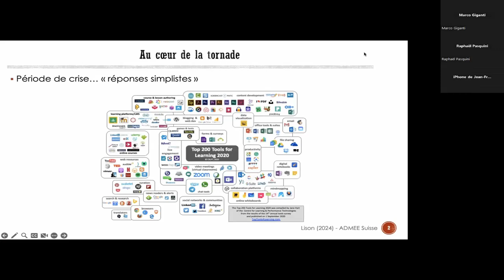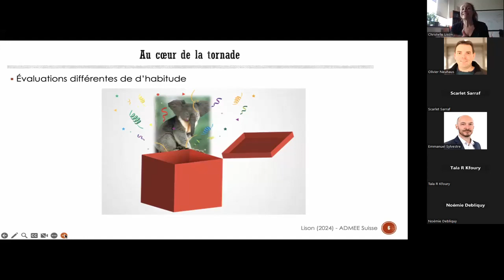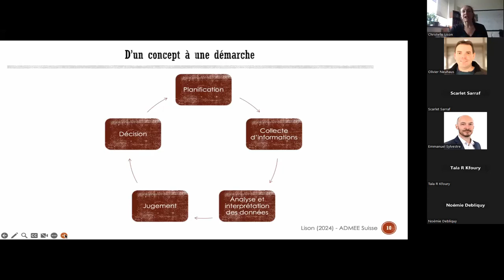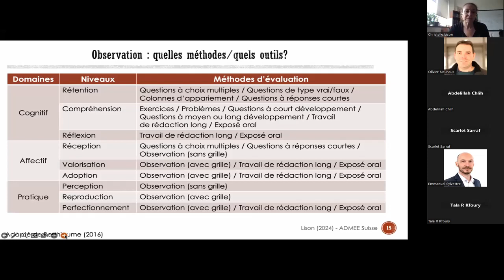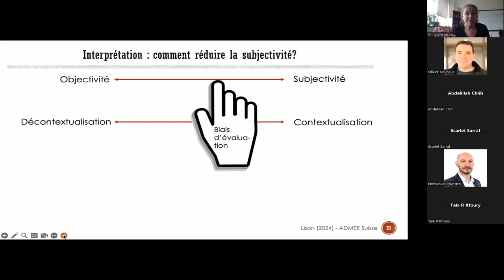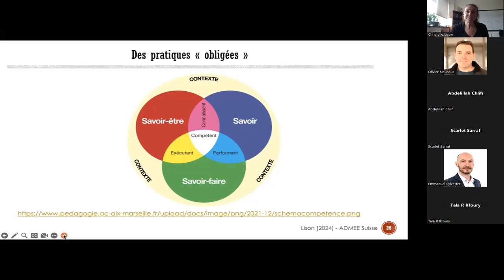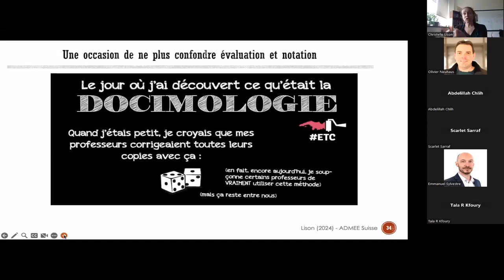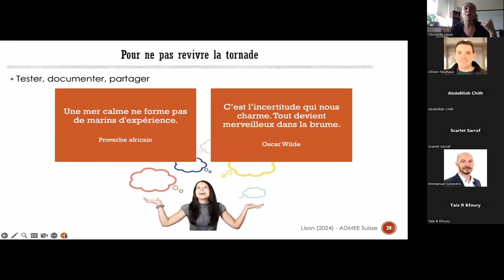Les pratiques évaluatives en post-pandémie : nouveauté ou retour en arrière? Christelle Lison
Conférence 5 du cycle de conférence 2023-24 de l'ADMEE-Suisse

Les tâches complexes et l’évaluation quantitative des compétences transversales, Fadi El Hage, 24 avril 2024